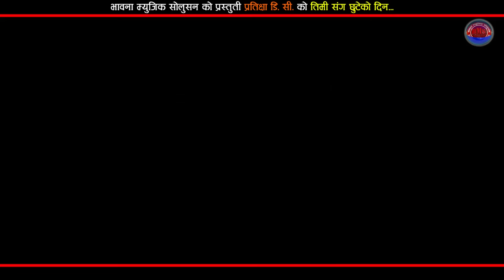Bishnu Majhi New Song 2075/2019 | Timi Sanga Chhuteko - Prem Raj Pun | Bimal Adhikari & Pratikshya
New Nepali Song 2019/2075 "Timi Sanga Chhuteko" By Bishnu Majhi & Prem Raj Pun only on Music Nepal official YouTube channel.

Right for this video is provided by Bhawana Music Solution Pvt.Ltd.

Nepali Lok Dohori Song - Timi Sanga Chhuteko
➤ Singer – Bishnu Majhi & Prem Raj Pun
➤ Lyrics – Prem Raj Pun
➤ Artists – Bimal Adhikari & Pratikshya BC

🎧Listen Live!